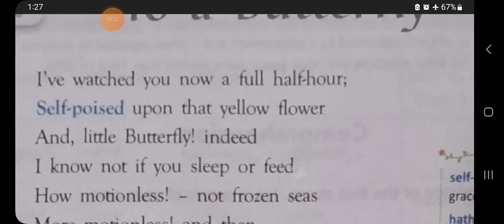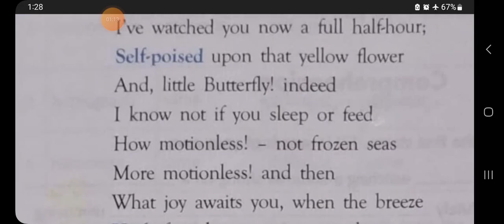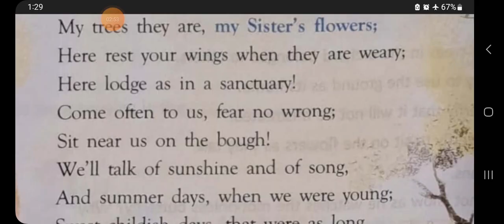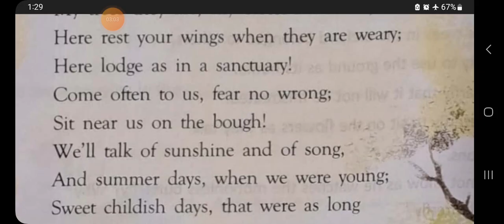To a butterfly , class 7 , English